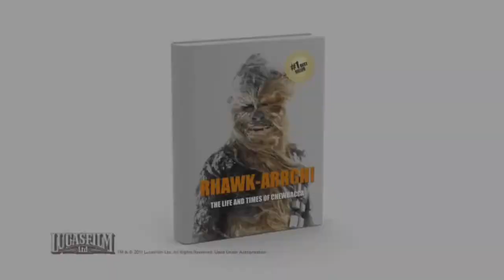CN USA - Chewbacca April Fools (Bumpers)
reuploaded from vbox7